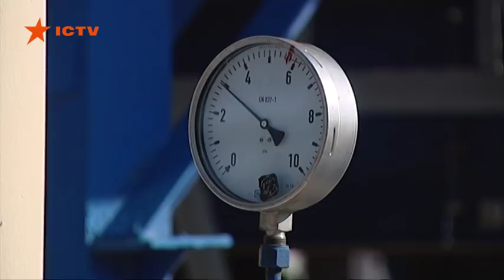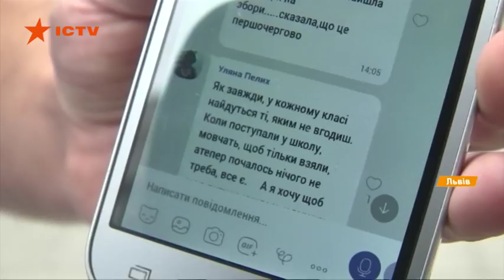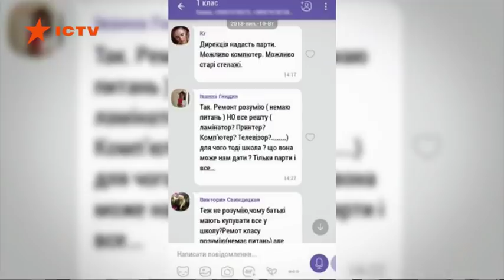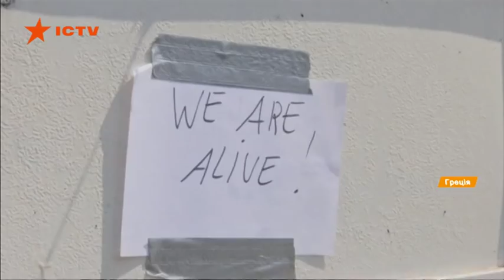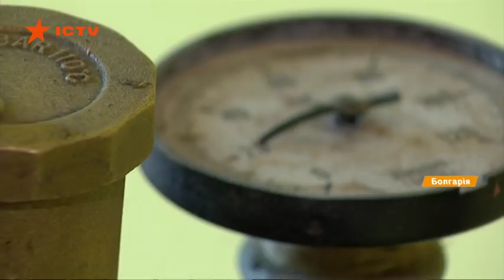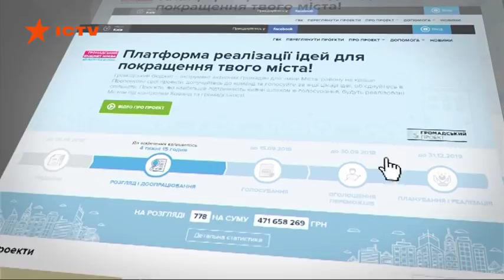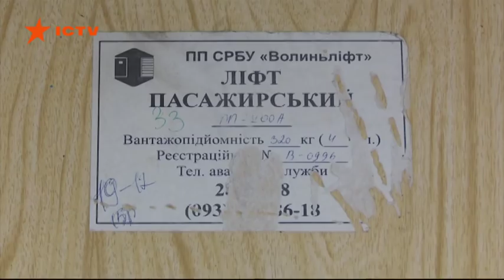Выпуск 12.45 26 июля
Факты ICTV - свежие новости по состоянию на 12.45 26 июля. Ключевые из них:

- Размытый дождем мост в столице закрыли на ремонт. Как ликвидируют последствия непогоды.

- Реинтеграция Донбасса и поддержка семей заключенных Кремля.

- Хочешь в первый класс - плати. Во львовской школе скандал. С родителей собирали деньги на ремонт и парты.